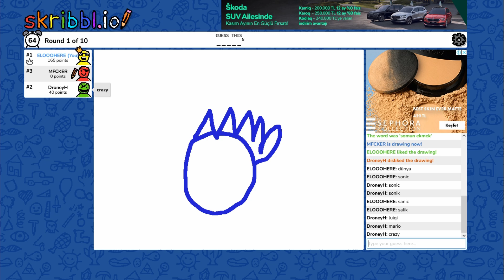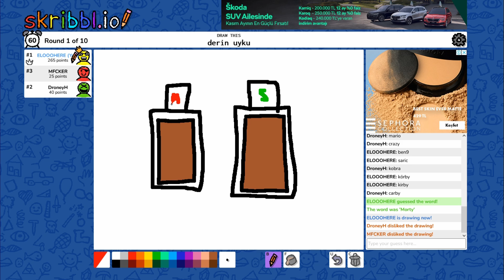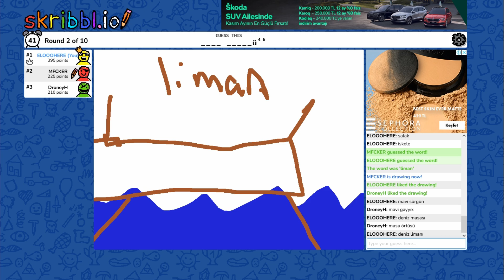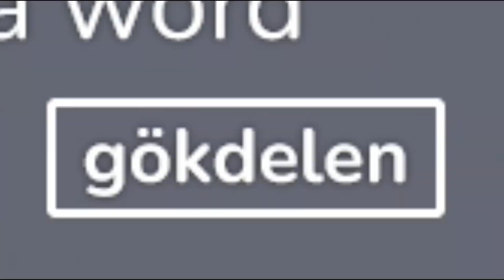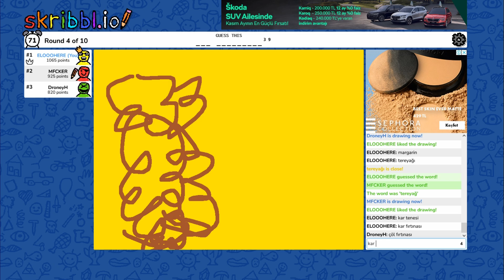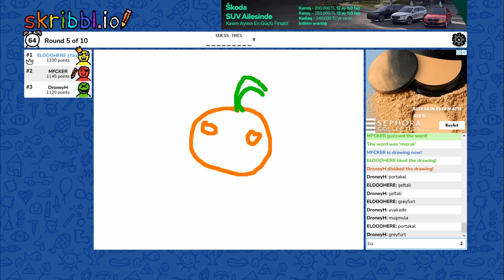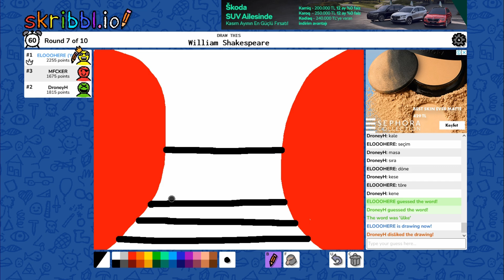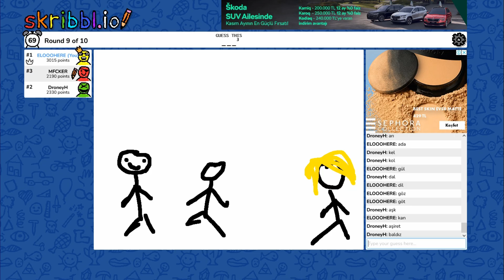BU RESİM VİDEOSU SENİ MUTLU EDECEK! (Skribbl.io Eğlenceli Anlar)